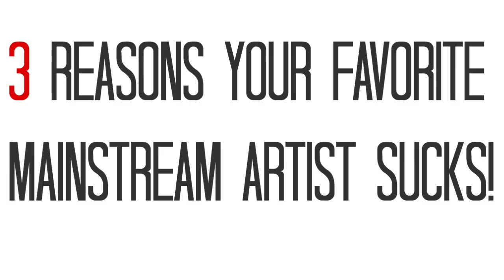Pride Talk | 3 Reasons Your Favorite Mainstream Artist SUCKS!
Just because your favorite artist is on a major label doesn't make them elite. A lot of your favorite lacks 3 simple things. Pride Talk should come out every week.